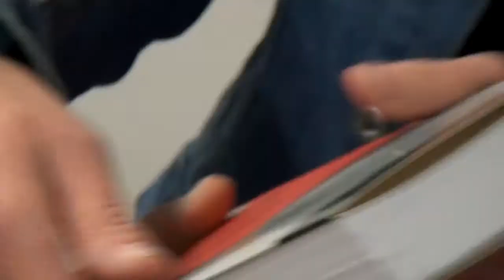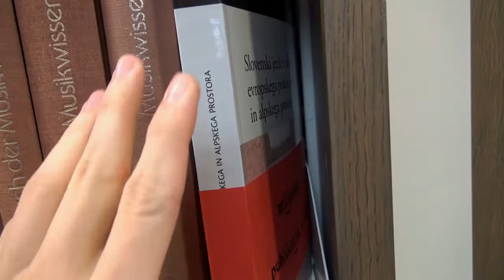Otvoritev UKM (Prenovi 2014)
Univerzitetna knjižnica Maribor - prenova 3. nadstropja